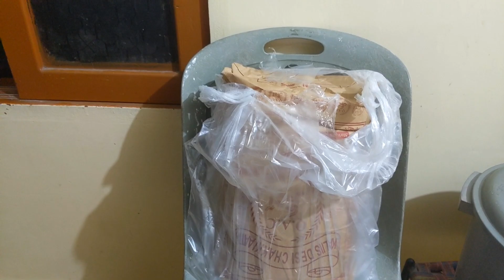Pakistani morning vlog || Pakistani house wife routine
Pakistani morning vlog || Pakistani housewife routine || Pakistani routine vlog ,
Pakistani daily routine vlog, Pakistani housewife routine, Pakistani cooking, Pakistani food, Pakistani mom routine, Pakistani blogger, Pakistani vlog,